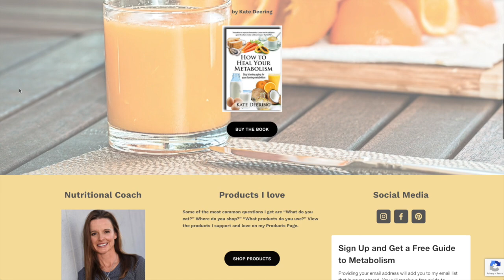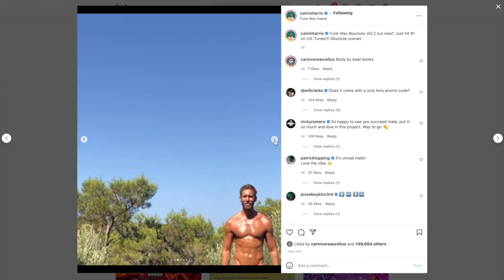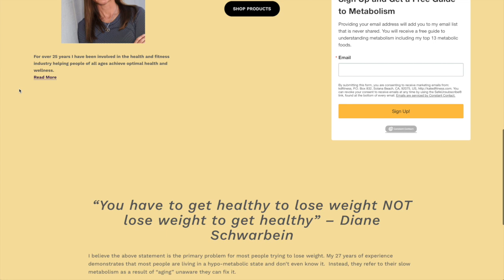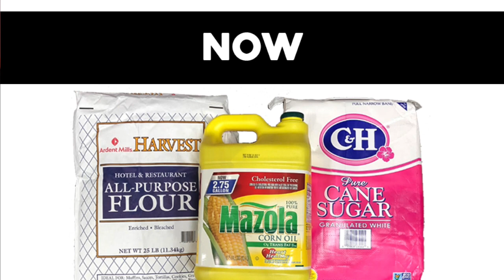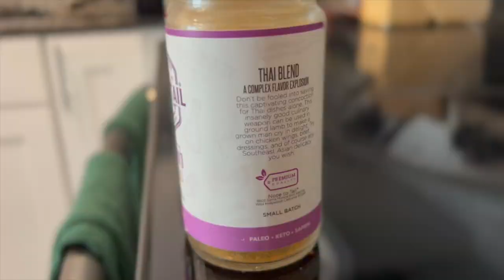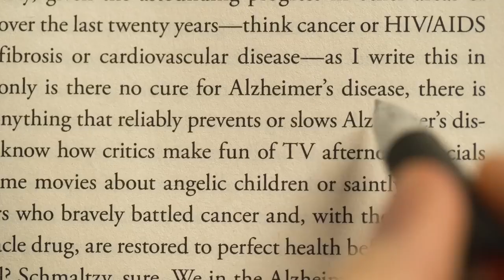How to Fix Your Metabolism w/ Kate Deering | Peak Human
Kate Deering brings 25 years of experience in the holistic health and wellness space, along with a robust and tested approach to healing someone - nutritionally, mentally, physically and spiritually.